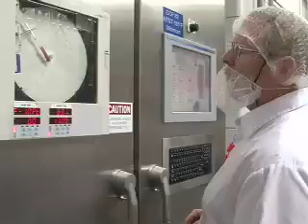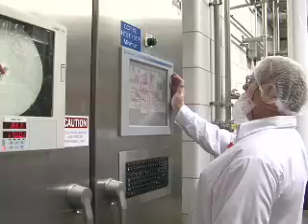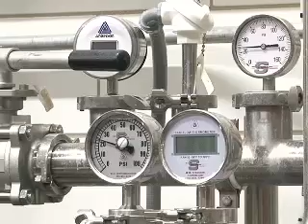PBM Covington Infant Formula Virtual Tour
PBM Covington is a world-class, highly automated manufacturing facility that meets the strict FDA requirements for safety, nutrition, and quality for infant formula-manufacturing in the United States of America. PBM provides toll drying, spray drying, private label contract manufacturing and packaging services.